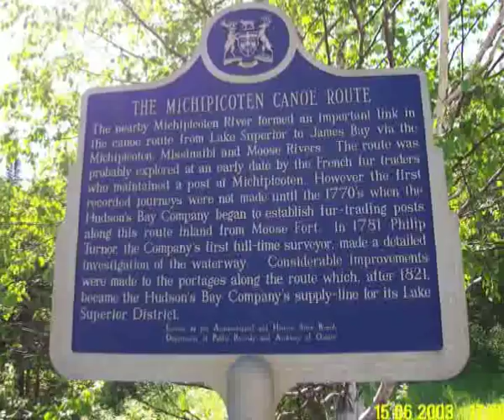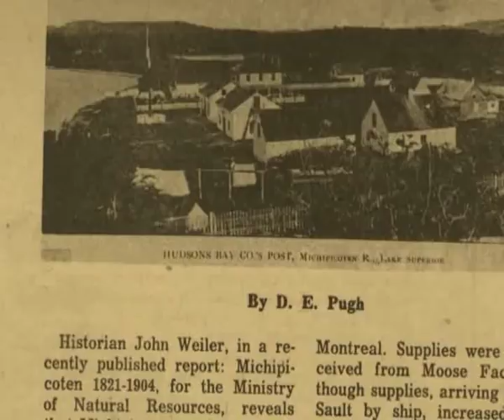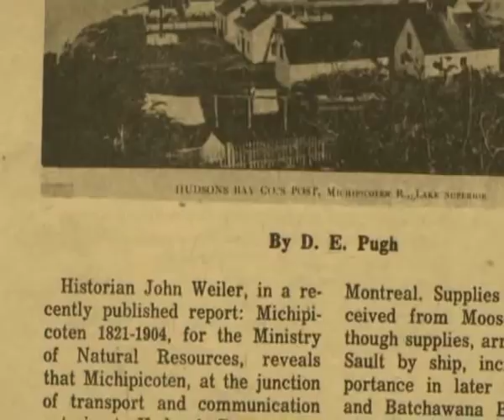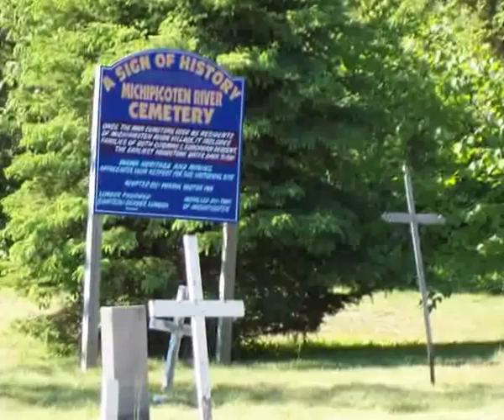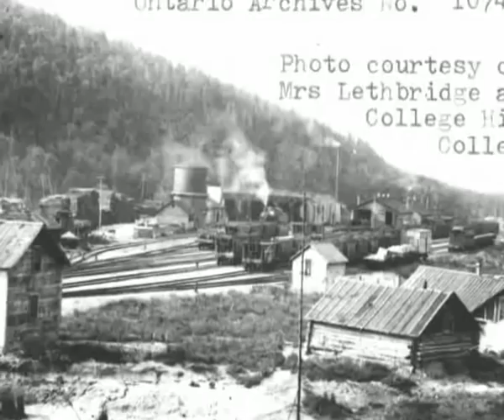MICHIPICOTEN RIVER VILLAGE AND HARBOUR NEAR WAWA ONTARIO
Michipicoten village is an invincibly romantic community.  Bordered downstream by the thundering waves of Lake Superior. upstream by the picturesque falls of the Magpie River, the village stands on terraced banks of what was once a mighiy glacial river, This picturesque community, situated among scattered birch and pine, first gained its being as a tiny missionary church administering to the needs of the 0jibway
Indians, following the signing of
Indian Treaty No, 60.

DON PUGH